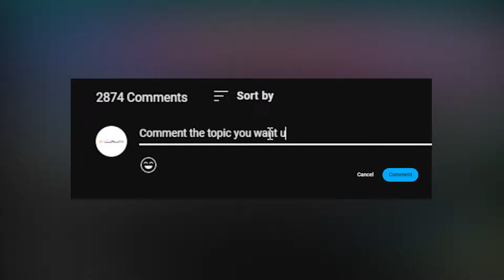Hamal Thernay Ke Behtreen Din | Best Days To Get Pregnant | Most Fertile Days For Pregnancy In Urdu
To boost your chances of getting pregnant, aim for the middle of your menstrual cycle when you're most fertile. Ovulation, when an egg is ready for fertilization, usually happens around 14 days before your next period. Keep an eye on your body's signals or use ovulation kits to help plan for those important days.

Many women ask which are the best days to get pregnant? Watch this video to know more about the best days to get pregnant. In this video Dr. Parveen Ashraf the expert Gynecologist discusses about the most fertile days to get pregnant and also discussing what to do for safe and healthy pregnancy?

About Doctor:
Dr. Parveen is an expert Gynecologist Based in Lahore

Resolved Quires:
Pregnancy
Pregnancy Care Tips
Fertility Days In Urdu
Hamla Hone Ka Tarika
Best Days To Get Pregnant
Hamal Therne Ka Sahi Waqat
Jaldi Pregnant Hone Ka Tarika
Best Time To Conceive In Urdu
Hamal Thernay Ke Behtreen Din?
Most Fertile Days For Pregnancy
Jaldi Hamal Tehrane Ka Asan Tarika